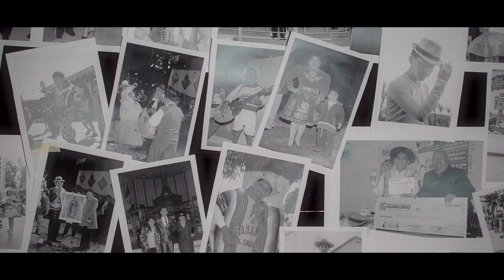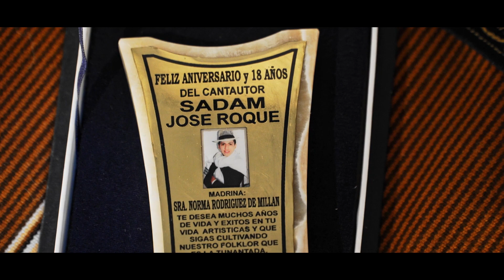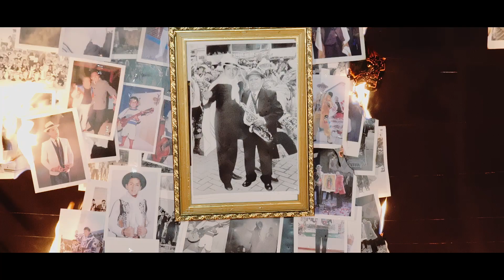Sadham José Roque ▶️CAMINANDO VOY🎶 -(Video Oficial) Tunantada 2019🎼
Caminando Voy
Video Oficial
Tunantada 2019